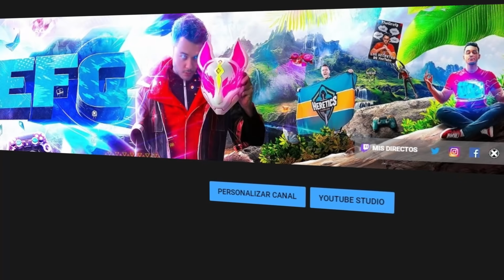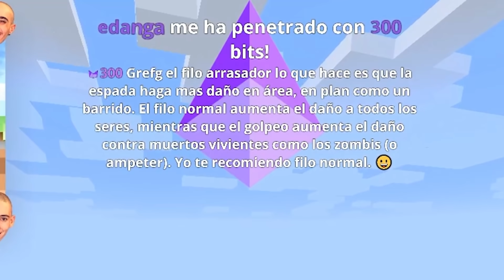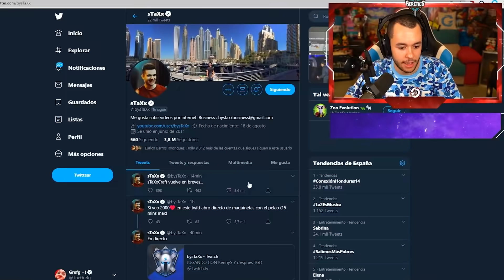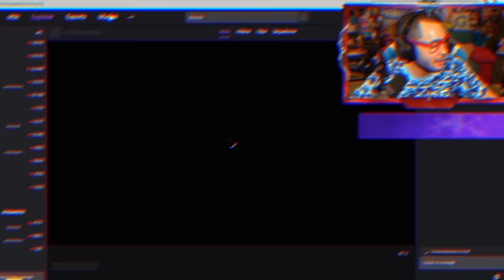AMPETER ME TROLEA EN MINECRAFT | CALVALAND #10 - TheGrefg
► ¡Sígueme!